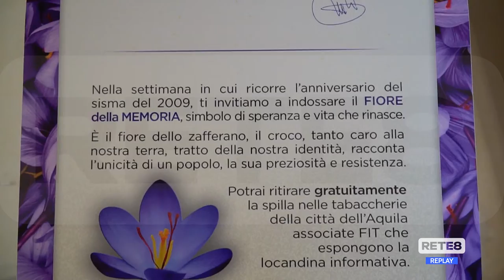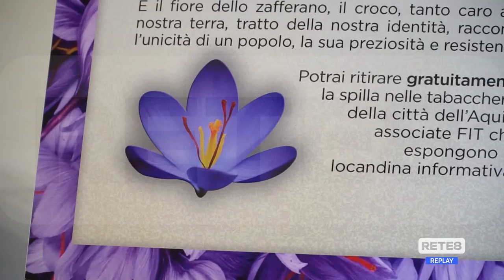Sisma 2009 - Un fiore di zafferano in memoria delle vittime